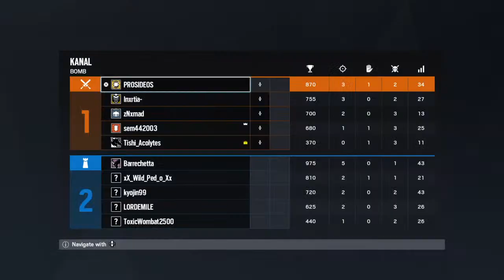Bottom feeding stingray lookin dogs